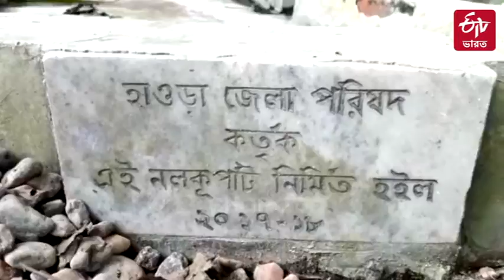Howrah Water Crisis: আড়াই দশক ধরে অমিল পানীয় জল, জানেন না পঞ্চায়েত প্রধান !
হাওড়া, 10 অক্টোবর: হাওড়ার (Howrah) সারেঙ্গা গ্রাম পঞ্চায়েতের (Sarenga Gram Panchayat) হীরাপুর ব্রাহ্মণতলা ৷ 2017-18 সাল নাগাদ এই গ্রামেই হাওড়া জেলা পরিষদের পক্ষ থেকে একটি নলকূপ বসানো হয়েছিল ৷ কিন্তু, আজ তা থেকে জল বের করা আর ডুমুরের ফুল দেখা কার্যত সমান ! এমনটাই বলছেন স্থানীয় বাসিন্দারা ৷ তাঁদের অভিযোগ, এই গ্রামে পানীয় জলের সংকট (Water Crisis) নতুন কিছু নয় ৷ অথচ সব জেনেও উদাসীন প্রশাসন ৷ যদিও পঞ্চায়েত প্রধানের দাবি, তিনি নাকি এই বিষয়ে কিছুই জানেন না !